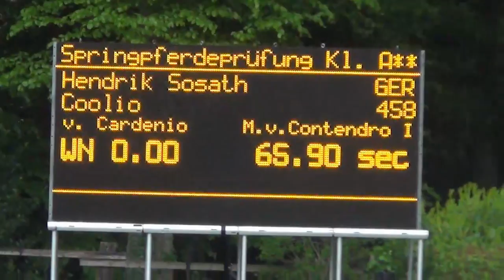Coolio - Sosath (1st show/1. Turnier)